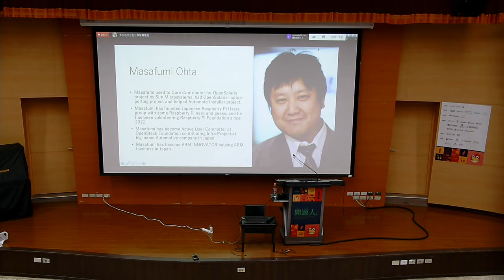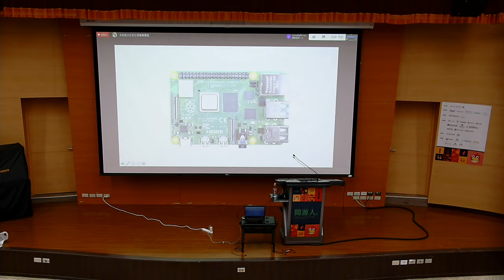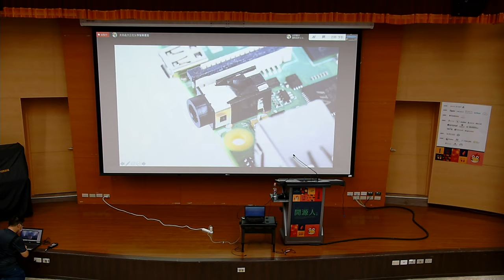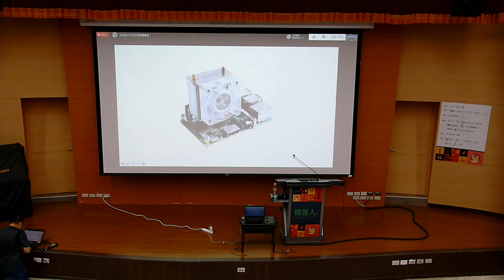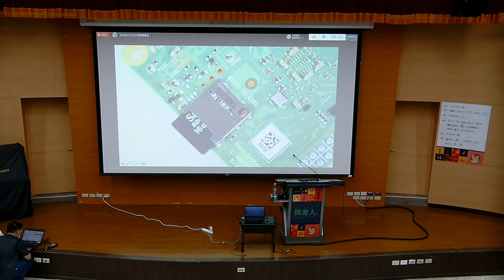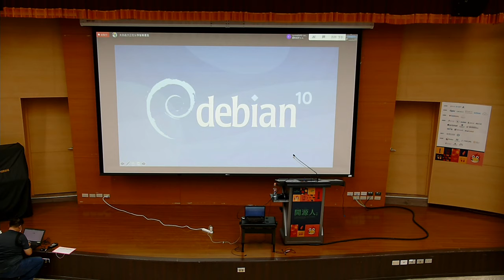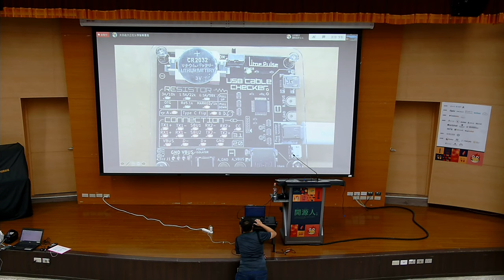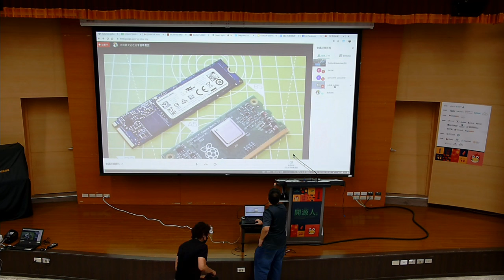Raspberry Pi 4 deep-dives - looking into deeply to bite!! by masafumi_ohta | COSCUP 2020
Raspberry Pi 4 deep-dives - looking into deeply to bite!!
講者: Masafumi Ohta (masafumi_ohta)
語言: English

Raspberry Pi model '4' has been released in June last year - it is brand new, incredibly high CPU spec, improved Ethernet/USB, Dual 4K HDMI. What is the difference between other Raspberry Pi models? Is it improved? Masafumi will talk Raspberry Pi 'deep-dive' with several aspects. He will look into deeply with you about its history, CPU, memory, I/O ports, power unit, equipment (keyboard, camera..), etc. and compare with other Raspberry Pi models. Also, he will discuss useful tips, use cases for Raspberry Pi 4, and more.